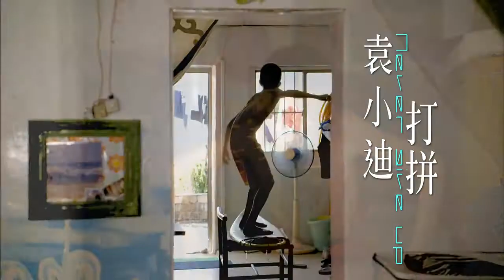袁小迪 打拼【中視8點檔『媽祖』主題曲 HD